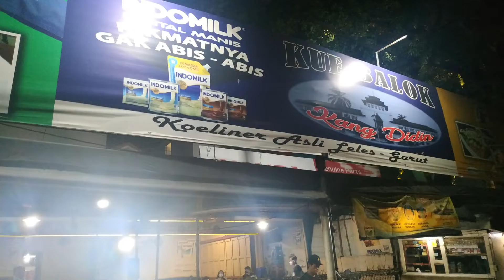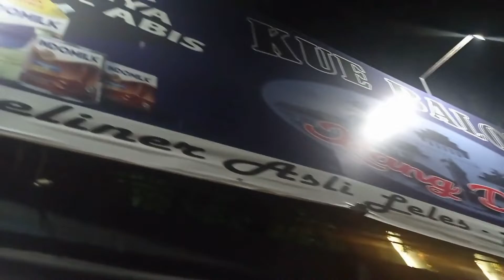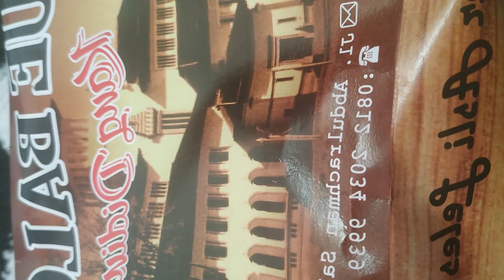YUK ICIP ICIP KUE BALOK DI BANDUNG, ASLI BIKIN NAGIH